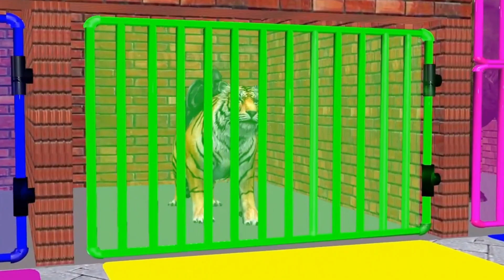Paint Animals Gorilla Cow Duck Elephant Lion Tiger Brown Bear Fountain Crossing Animal Cartoons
Paint  Animals Gorilla, Elephant, Cow, Lion, Tiger, Brown Bear Fountain Crossing Animal Cartoon